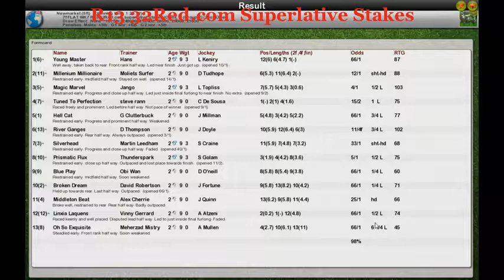FR WK7 R13 32Red.com Superlative Stakes